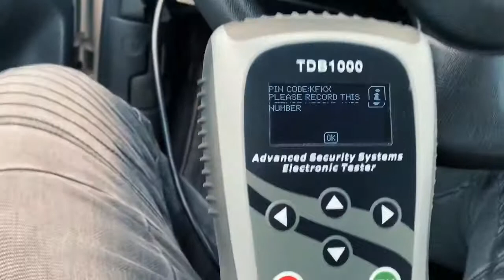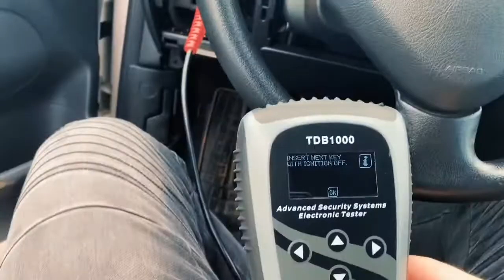Peugeot 207 2006 - 2014 reading pin code and key programming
With TDB1000